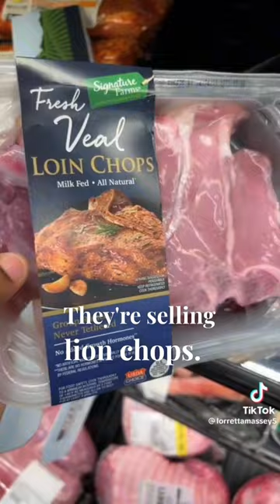Wild world of grocery shopping